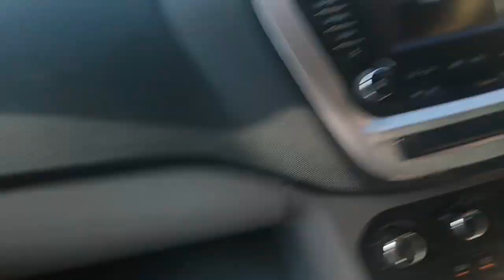itana hardwork kyon karti hu rishu ne join ki Jee ki coaching deli vlogs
jee coaching,
jee coaching classes,
jee coaching classes in tamil,
jee coaching in tamil,
jee coaching classes in malayalam,
jee coaching fees,
jee coaching classes in hindi,
jee coaching in delhi,
jee coaching centre in tamilnadu,
jee coaching online vs offline,
jee coaching classes in kannada,
jee coaching centre,
jee coaching after 12th,
jee coaching app,
jee advanced coaching,
jee advanced coaching online,
jee advanced coaching in hyderabad,
iit coaching allen,
iit coaching allahabad,
jee advanced classes,
jee advanced classes physics
shivani kumari ke mama ka dehant,
shivani kumari real life,
shivani kumari kaha ki rehne wali hai,
shivani kumari ki life story,
shivani kumari kaha ki hai,
shivani kumari kaun hai,
shivani kumari का घर,
shivani kumari ki mummy ki halat kaisi hai,
shivani kumari jinda hai ki mar gai,
shivani kumari की वीडियो,
shivani kumari ki mummy ko kya hua hai,
shivani kumari ke mama ka dance,
shivani kumari को गाना,
shivani kumari का ब्लॉक,
shivani kumari ki shaadi ho gai kya,
shivani kumari ke gaon ka naam